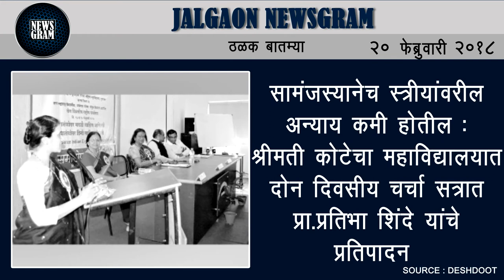Jalgaon Newsgram | Jalgaon News | Today's News Headlines | 20 February 2018